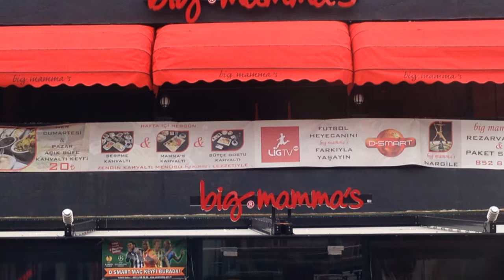Tente Modelleri | Çevik Tente tente.com.tc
Tente Modelleri | Çevik Tente tente.com.tc ÇEVİK TENTE ürünleri ile yıllar boyu kaliteyi, güveni ve rahatlığı sizlere sunmayı hizmet felsefesi haline getirmiştir.
Sizlere kaliteli ve güvenilir ürünlerimiz ile yağmura ve güneşe karşı korunarak ferah ve rahat bir yaşam ortamı sunmak en temel görevimizdir.
Amacımız görüntüsü kadar sağlamlığıyla da öne çıkan ürünler imal etmektir.
ÇEVİK TENTE istediginiz ölçü ve görünümde kusursuz çözümler sunar.